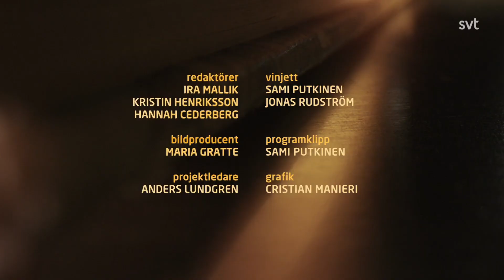Slowgold - Nåt || SVT Babel 2020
Slowgold performing a song from the new "Aska" album on Sveriges Television program "Babel", aired 22 March 2020. Official site slowgold.se